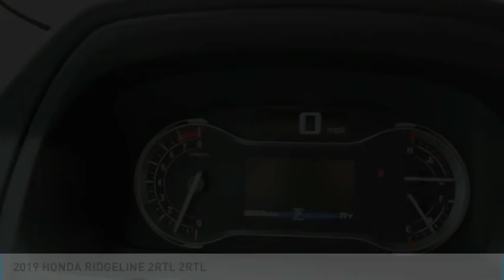2019 HONDA RIDGELINE 2RTL Burlington WA 4523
2019 HONDA RIDGELINE 2RTL 2RTL

Sims Honda
1615 S. Goldenrod Road

You'll love this 2019 HONDA RIDGELINE 2RTL. This is a pickup you'll want to take home.